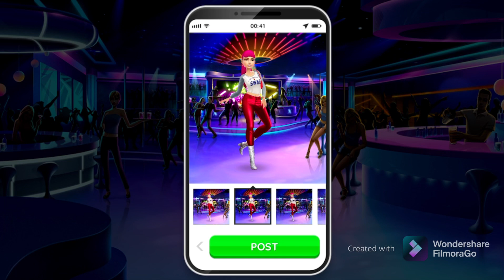Super Stylist [24].